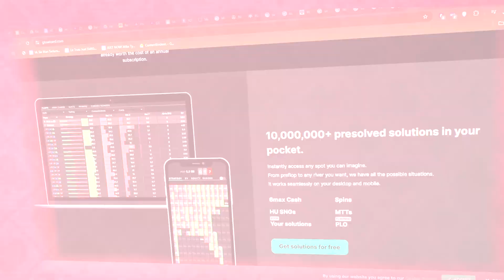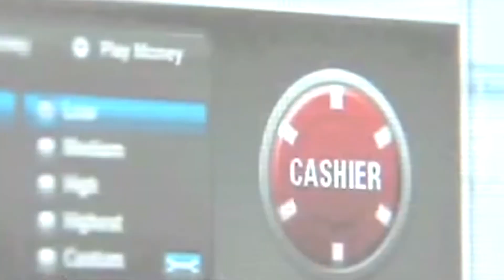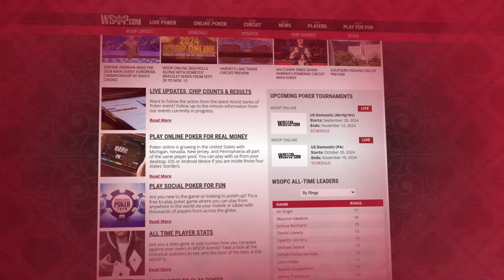How This Poker Player Won The 2003 WSOP Main Event With $86